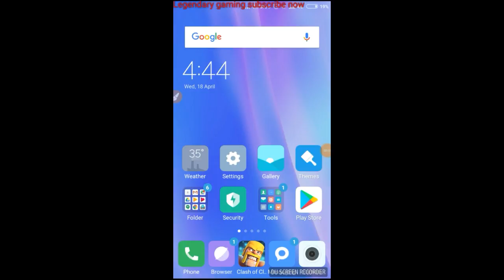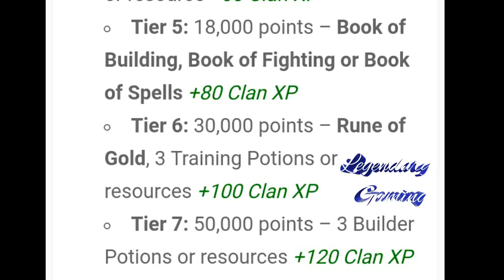Clan games leaked,clash of clans